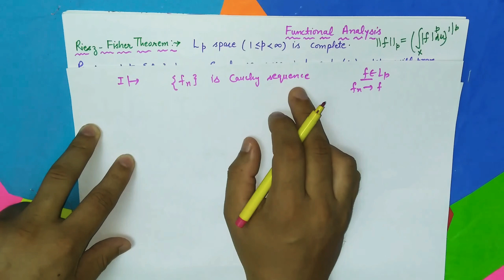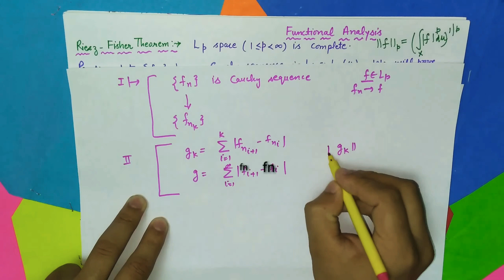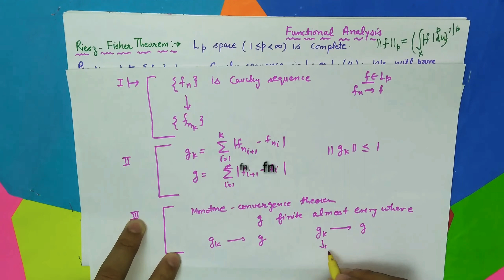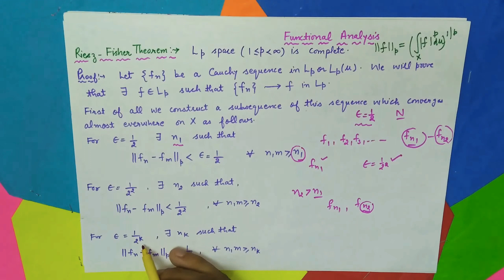Lp spaces are complete spaces(Hindi)|Riesz-Fischer Theorem|Functional Analysis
Lp spaces are complete spaces|Riesz-Fischer Theorem|Functional Analysis

About this video: we state and prove Riesz-Fischer Theorem for Lp spaces. firstly we discuss the startgy of the proof. we divide whole proof of the theorem in four parts so that students can easily grasp the proof. we use monotone convergence theorem and Fatou's lemma in the proof.

Link for counterexmples and examples in Calculus and real analysis

Let's learn the basic concept by solving mcq